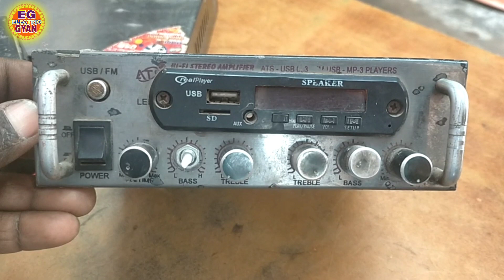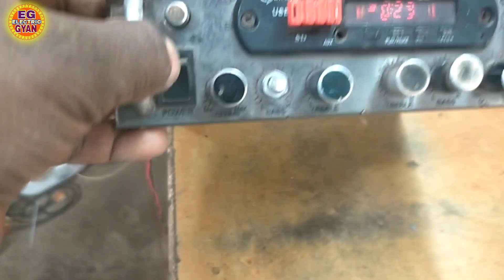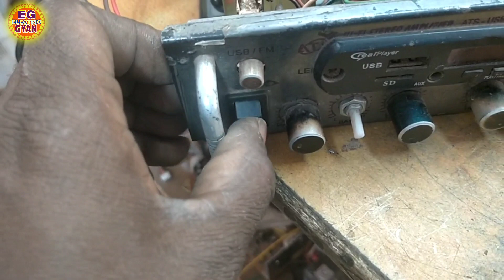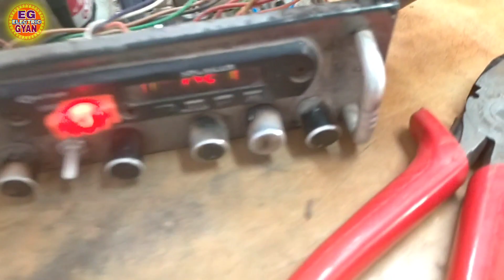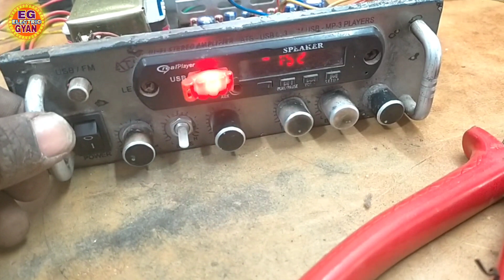बैटरी से चलने वाला एम्प्लीफायर को बिजली से How to run a battery operated amplifier with electricity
बैटरी से चलने वाला एम्प्लीफायर को बिजली से कैसे चलाए How to run a battery operated amplifier with electricity